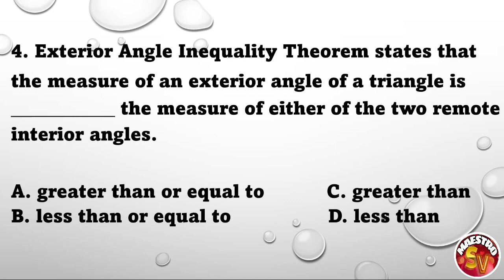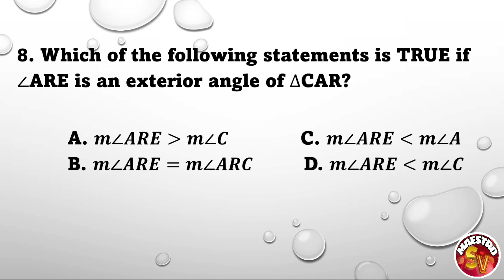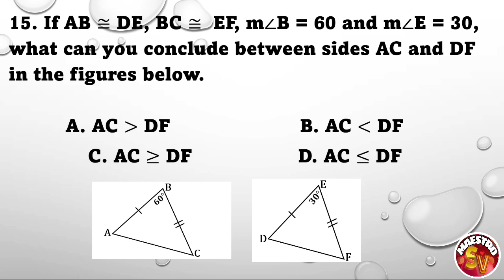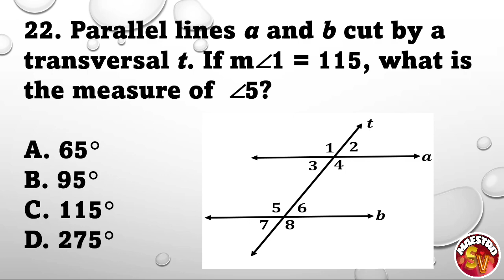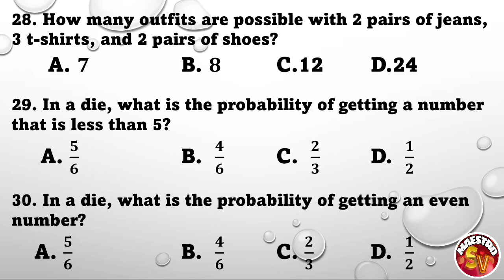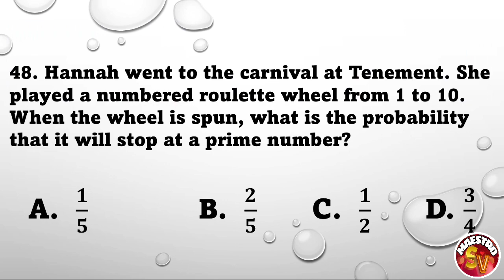SUMMATIVE TEST | REVIEW TEST | MATHEMATICS VIII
Mathemarocs VIII Summatice Test